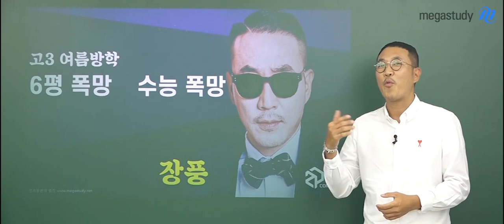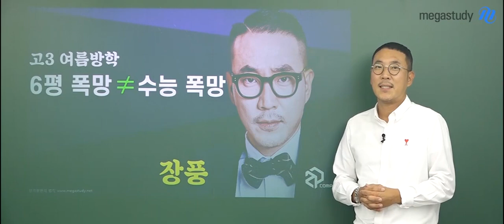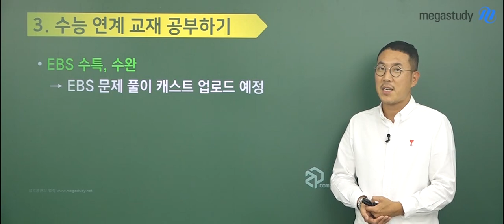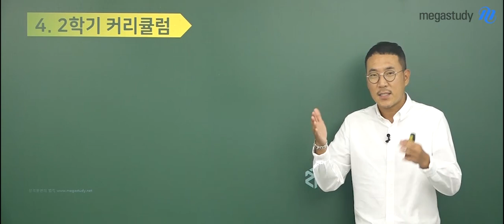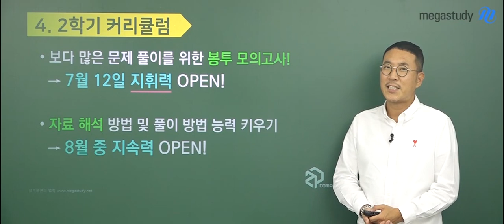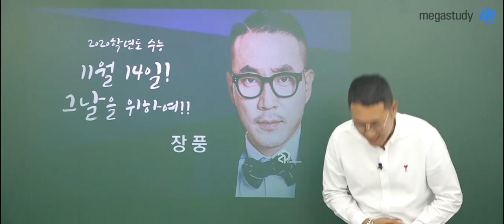[메가스터디] 지구과학 장풍 쌤 - 더운 여름, 지치지 않는 지구과학 학습법 및 커리큘럼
고3 수험생 여러분,
더운 여름 지치지 않고 열심히 달리고 있지요?

빠르게 지나간 시간 끝에
우리는 고등학교 마지막 여름방학을 맞이하게 되었습니다.

마지막, 이라는 아주 중요한 단어 뜻에 따라
우리의 수능 만점을 위해 무엇을 해야 할지
장풍 선생님과 그 정답을 함께 생각해봅시다.

6월 모의평가에서 받은 나의 등급에 따라 알맞은 학습법을 알아보고,
이와 더불어 함께 할 수 있는 장풍 선생님의 신규 강좌에 대해서도 알아보세요:)

★실전 모의고사 지/휘/력★
2020 수능 만점을 위한 필수 모의고사!

- 시즌 1 : 7/12(금) 개강 예정
- 시즌 2 : 9월 개강 예정
- Final : 10월 개강 예정

★파이널 압축 개념 지/속/력★

핵심만 쏙쏙 골라 빠르게 정리하는 마지막 개념 학습!

지금이라도 자신의 위치를 정확하게 파악하고,
나에게 맞는 공부가 필요한 시기이며,
특히 문제를 많이 그리고 빠르게 풀어보는 것보다는
정확하게 풀 수 있도록 노력해야 합니다.

장풍 선생님의 수능 만점을 향한 2학기 커리큘럼과 학습법이 궁금하다면,

장풍 선생님의 강의가 궁금하다면?